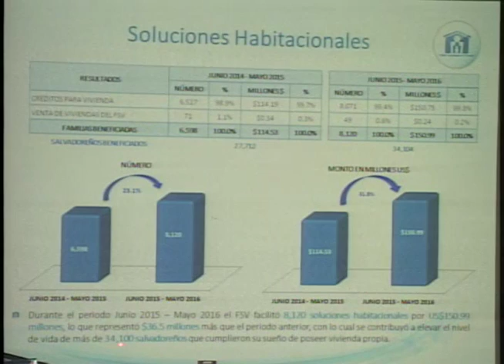FSV rinde cuentas de su trabajo